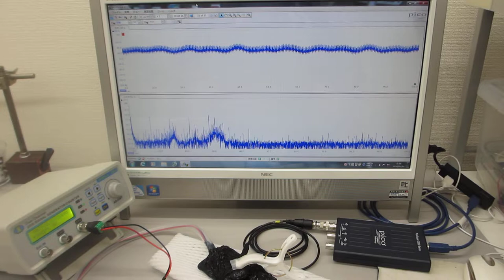超音波による音響特性テスト（超音波刺激の適性振動モード確認）